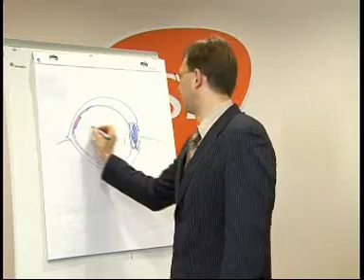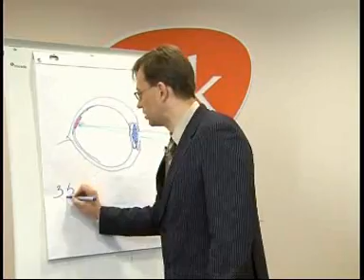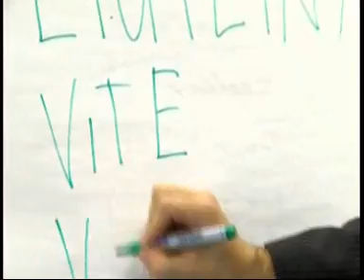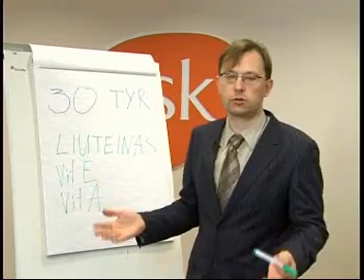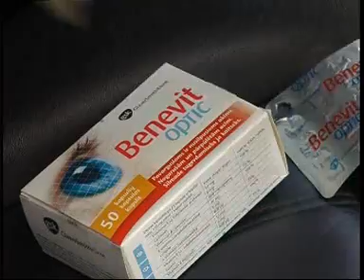Benevit optic 12 07.wmv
Benevit optic